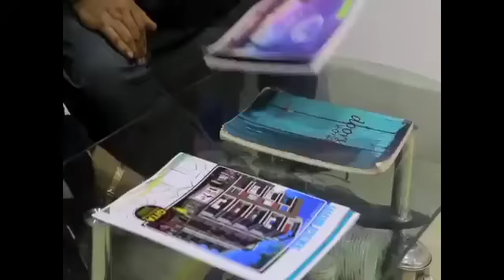আবার মানুয়া কাণ্ডের ছাপ গাইঘাটায় , প্রেমিকের ঘরের খাটের নিচ থেকে উদ্ধার হল স্বামীর দেহ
আবারো মানুয়া কান্ডের সাপ গাইঘাটায়, স্বামীর দেহ উদ্ধার করা হলো প্রেমিকের খাটের নিচের মাটি খুঁড়ে।  মৃত ব্যক্তির নাম রামকৃষ্ণ সরকার।   কুচবিহারের বানেশ্বর পুর এলাকার বাসিন্দা। বিয়ের পর উত্তর ২৪ পরগণার বনগাঁর বাবুপাড়া স্বামী স্ত্রী ভাড়া থাকত। বুধবার ঘটনাটি ঘটেছে উত্তর 24 পরগনার গাইঘাটা থানার গোয়ালবাতান এলাকায়।

 স্থানীয় সূত্রে জানা গিয়েছে, গতকাল দুপুরে গোয়ালবাথান এলাকার একটি পুকুর পাড়ে রক্ত দেখতে পারে স্থানীয়রা। খবর দেওয়া হয় গাইঘাটা থানায়। পুলিশ এবং স্থানীয়রা খোঁজাখুঁজি করে বাশ বাগান থেকে জুতো, মার্কস, টসলাইট উদ্ধার করে। পরবর্তীতে বুধবার সকালে গোয়ালবাথান এলাকার সুজিত দাস এর বাড়ির সামনে রক্ত দেখতে পেয়ে সন্ধে হয় য পুলিশের। তালা ভেঙে ঘরে ঢুকে পুলিশ  দেখতে পায় খাটের নিচে খোরা। সন্দেহ হয় এখানেই কাউকে ফোন করে রাখা হয়েছে। পরবর্তীতে বুধবার দুপুর নাগাদ মাটি খুঁড়ে এক ব্যক্তির ক্ষতবিক্ষত দেহ উদ্ধার করা হয়। জানা গিয়েছে মৃত ব্যক্তির নাম রামকৃষ্ণ সরকার। কোচবিহারের বানেশ্বরপুর এলাকার বাসিন্দা। পুলিশের প্রাথমিক অনুমান রামকৃষ্ণের স্ত্রী সপ্না সরকারের সঙ্গে সুজিতের বিবাহ-বহির্ভূত সম্পর্ক ছিল। নিজেদের রাস্তা পরিষ্কার করতে সুজিত ও স্বপ্না তার স্বামীকে খুন করেছে এবং সুজিতের বাড়ির খাটের নিচে মাটি খুঁড়ে পুঁতে রেখেছে। স্বপ্নাকে আটক করে ঘটনা তদন্ত শুরু করেছে গাইঘাটা থানার পুলিশ।